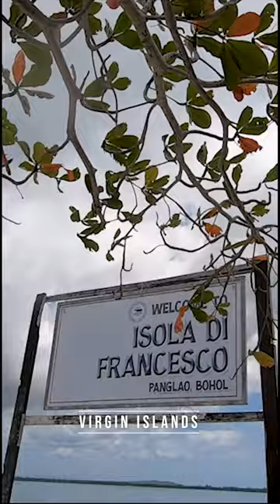Amazing! PANGLAO, BOHOL Island Hopping Tour! Dolphin Watching, Gorgeous Sandbar, Sea Turtles & more!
Island Hopping in Panglao, Bohol 2024  GREAT Experience!!!